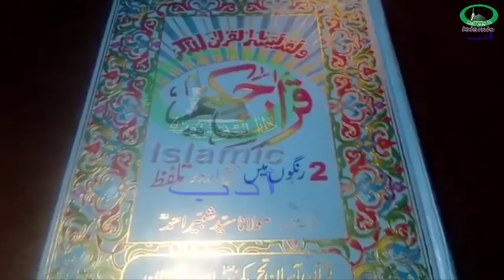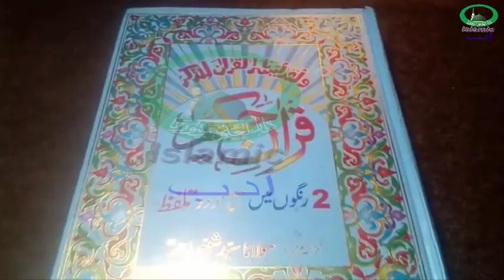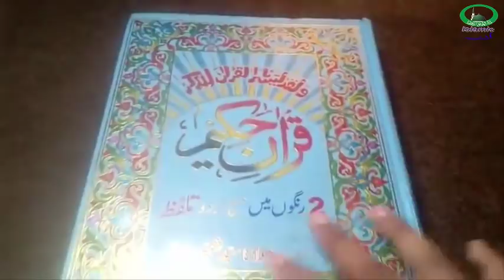Wazifa For All Problem Sirf 3 Murtaba Parhien Har Mushkil Hal Hogi Islamic Adab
Today's video is Special Wazifa For Wazifa For All Problem Sirf 3 Murtaba Parhien Har Mushkil Hal Hogi Islamic Adab |